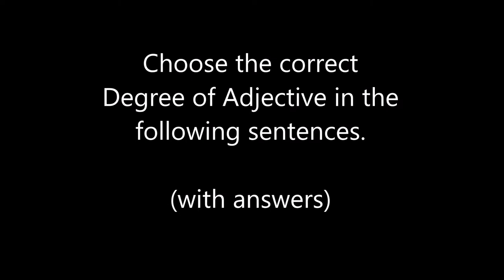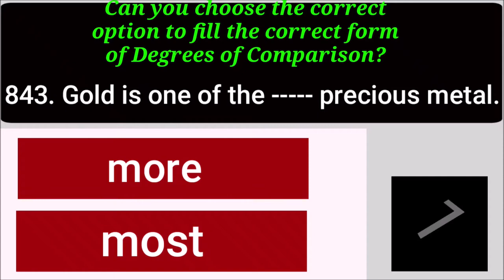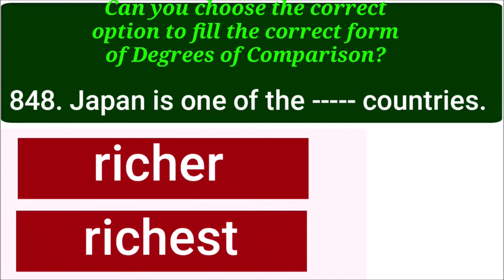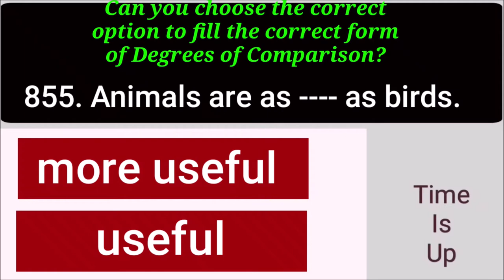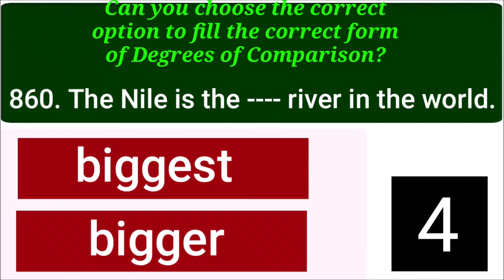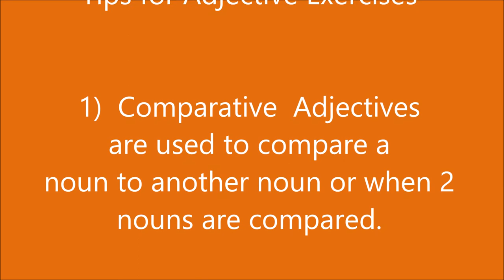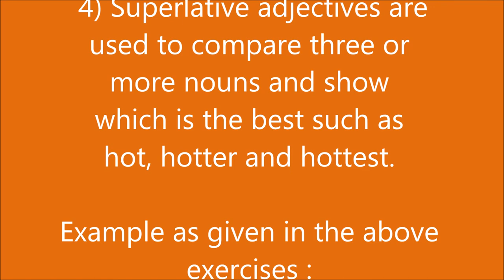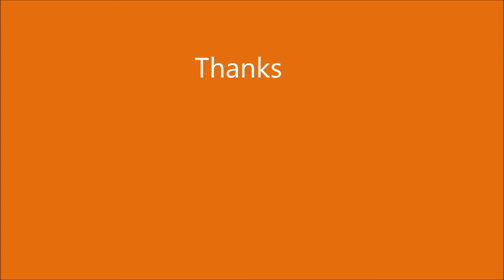Grammar Exercises - Adjective Test - Tips for Adjectives - Grammar Rules for Adjectives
Let's attempt some exercises for understanding the concept of adjectives.

The main video in this lesson has taken from the following link which was available under CCA license. The video has been edited to furnish detailed explanations for the answers.

We are thankful to this channel for the courtesy extended by them.